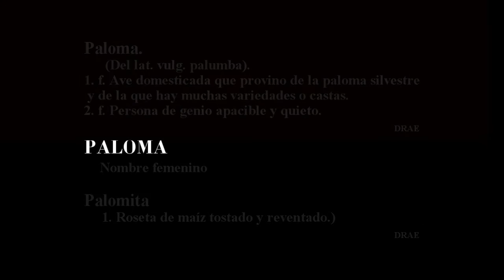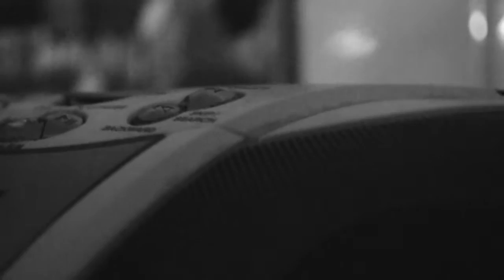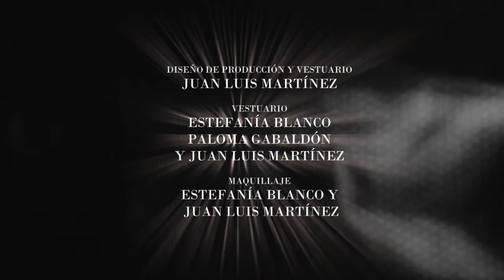Paloma - Cortometraje (Short film)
Paloma es una joven triste, infeliz, su padre le ha regalado un teléfono viejo, vintage, para su cumpleaños. Pero no funciona, es un simple adorno, está roto, como ella.

(Paloma is a young girl who is pretty sad, her father bought her an amazing vintage old telephone for her birthday. It’s not working, it’s supossed to be just an ornament, it’s broken, like her.)

Dirigido por Juan Luis Martínez
Protagonizado por Estefanía Blanco
Duración: 13 min (apróx)
Estreno: Noviembre 2014